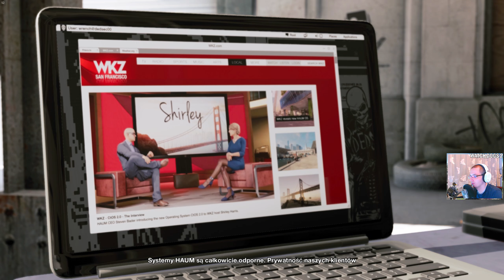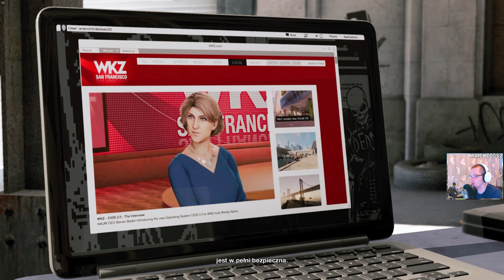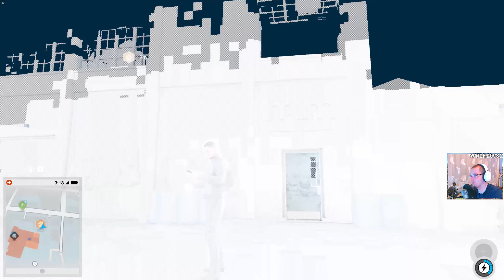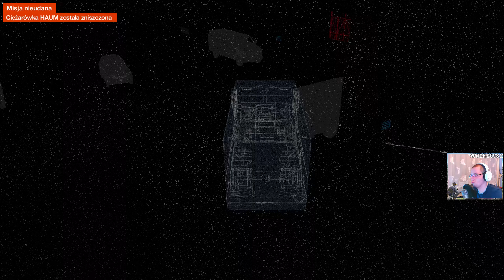Wygrałem wyścig! | Watch Dogs 2 PC (PL) [#5]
W dzisiejszym filmie Marcus wygrał wyścig samochodowe :D Miłego oglądania!